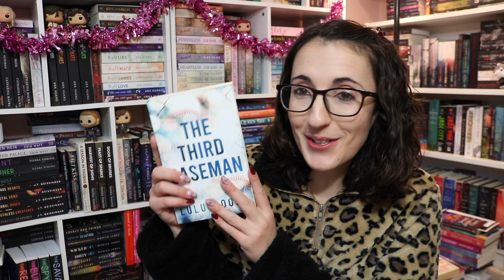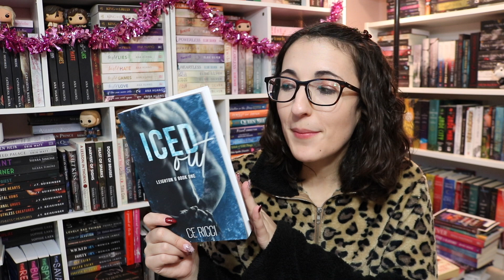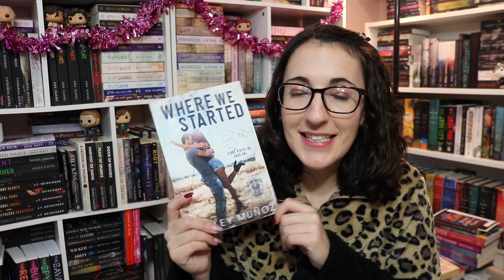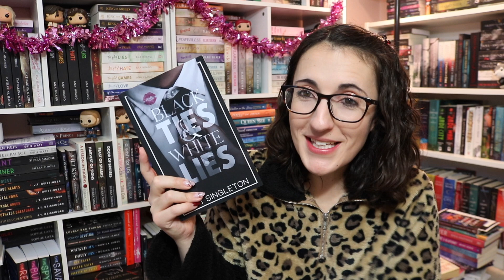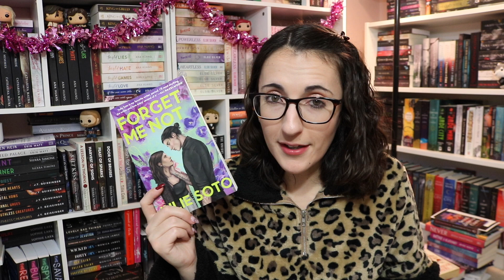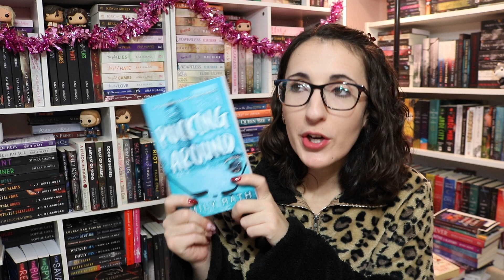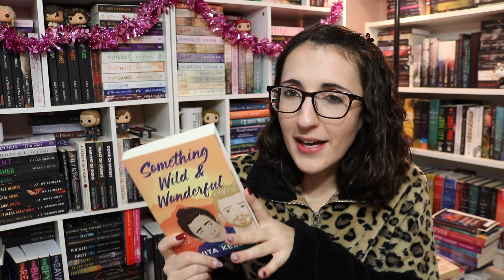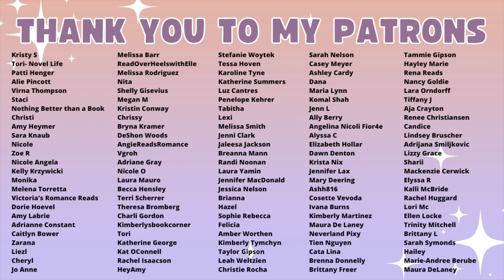My Favorite Romance Authors I Discovered This Year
The Authors
Nora Roberts
Cassandra Robbins
Ava Hunter
Chloe Walsh
Lulu Moore
Kat Singleton
Lena Hendrix
Avery Keelan
CE Ricci
Tal Bauer
Ashley Munoz
Anita Kelly
Julie Soto
Emily Rath
Elizabeth Helen
Penelope Black
GN Wright
Jillian Meadows
Marie Maravilla